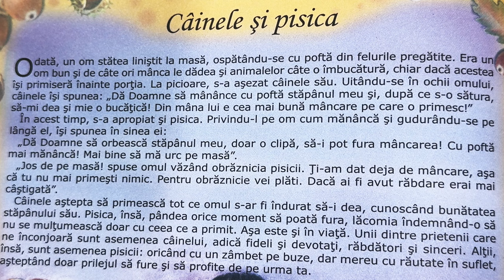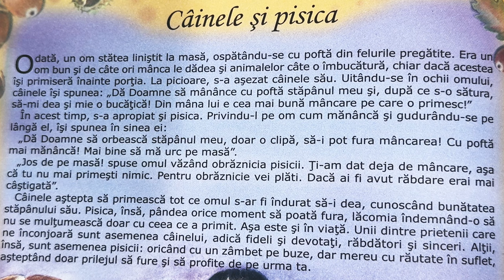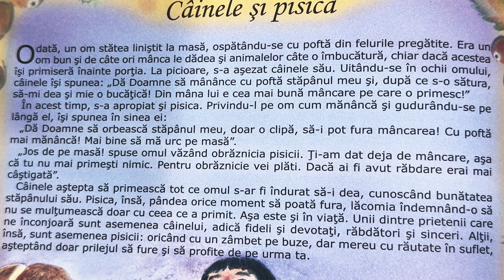Câinele și pisica 🐶 Povești pentru copii în limba română | Povești scurte 4K (249/365)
Povești noi cu câinele și pisica pentru copii. Povești pentru copii în limba română. Povești scurte audio în 4K. Să citim o carte de poveste împreună. Basme și povești de lectura.

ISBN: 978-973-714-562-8